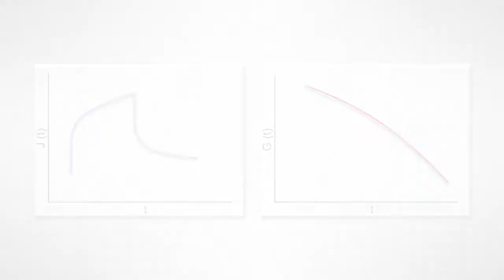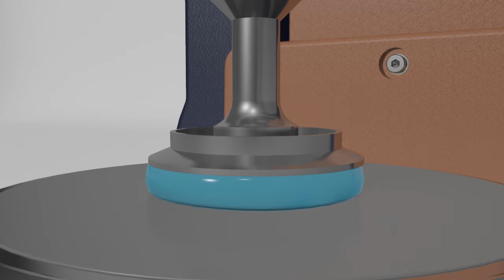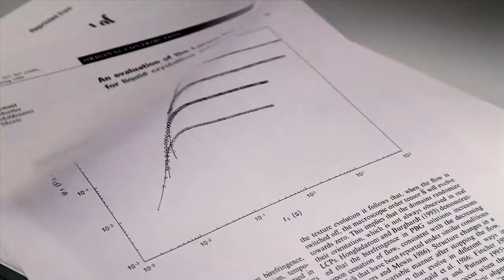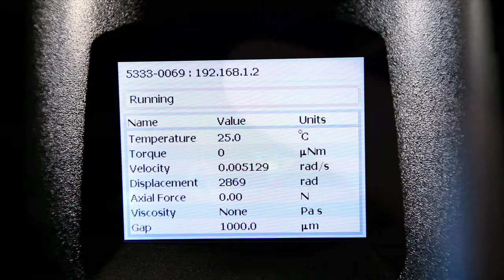Discovery Hybrid Rheometer (Italiano)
Learn more about the advanced technology that makes the Discovery Hybrid Rheometer from TA instruments the most advanced controlled strain and controlled stress rheometer for your rheological characterization needs.